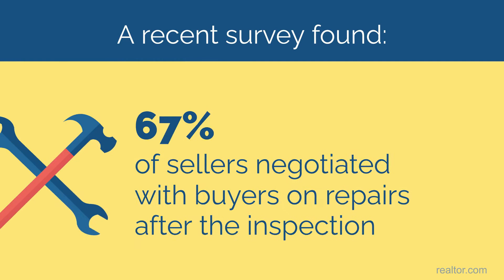Todays Homebuyers Have More Negotiation Power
Nils Jensen REALTOR® | Idaho Pulse Real Estate
Boise Premier Real Estate
DRE# SP56820 | (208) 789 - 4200

Visit IdahoPulse.com for more information on the market trends and updated information on how you can maximize the Real Estate Market!